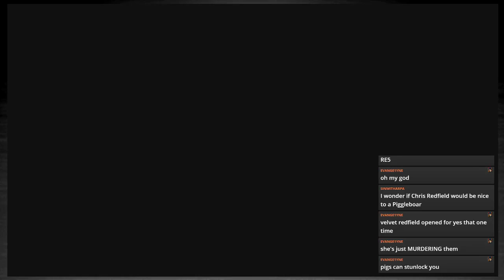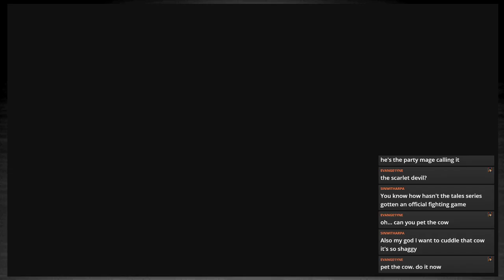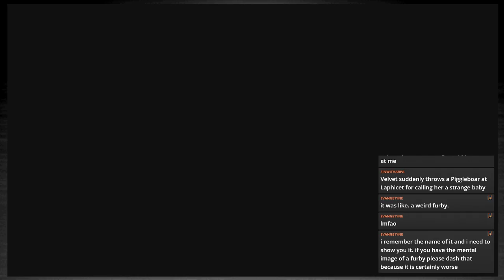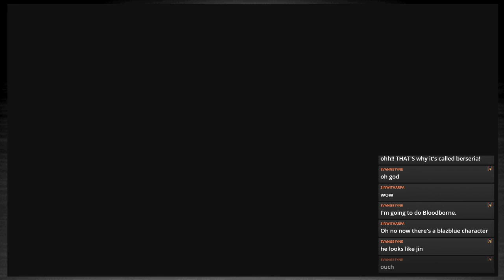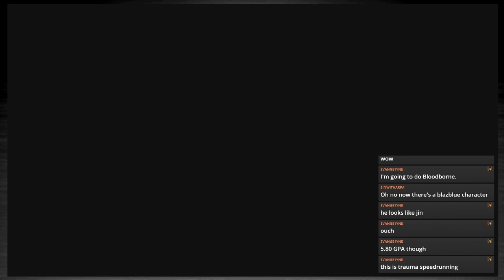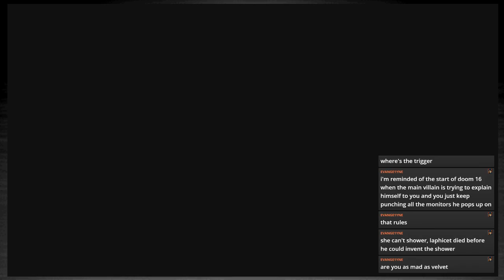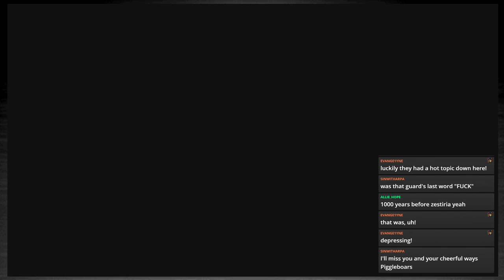Tales of Berseria - Tales of Heteronormativity (episode 1)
after a viewer request, emmy takes on the helm for sundays as we go through a typical RPG village setting to...well, you'll see.